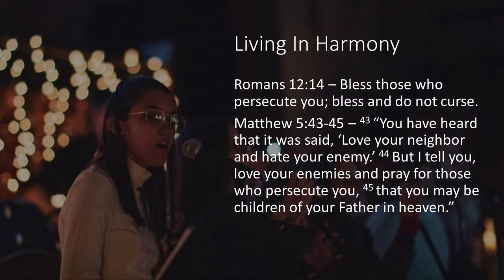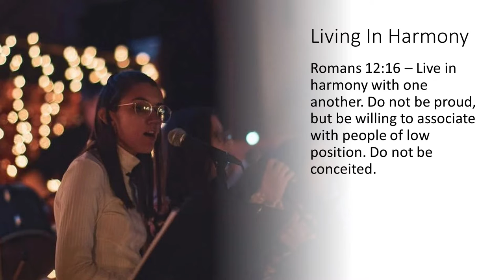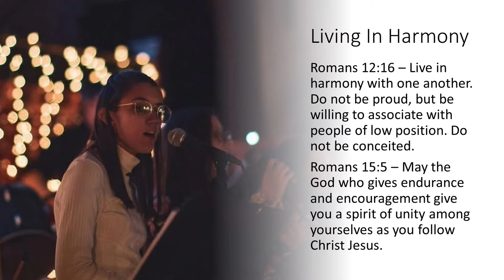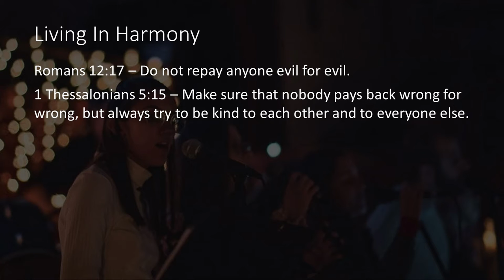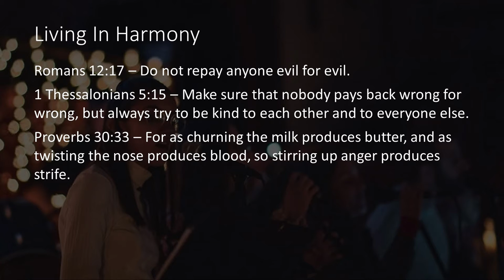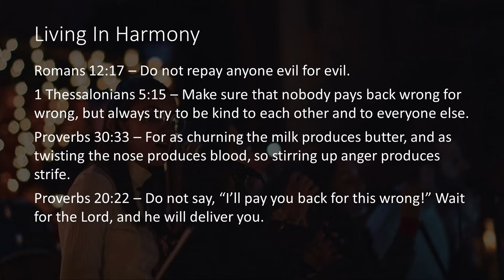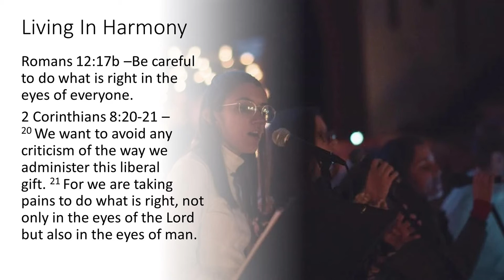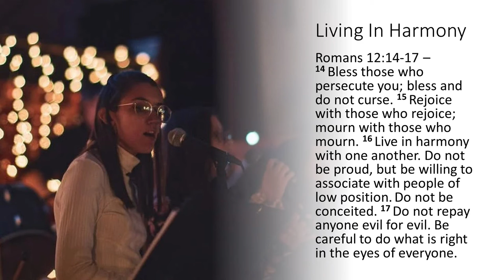MESSAGE: 06-19-22 Living In Harmony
Sermon Series: Life Lessons From Romans
Text: Romans 12: 14-17
Pastor Mark Kincade

Join us for Worship on Sunday Mornings at 10:30am.